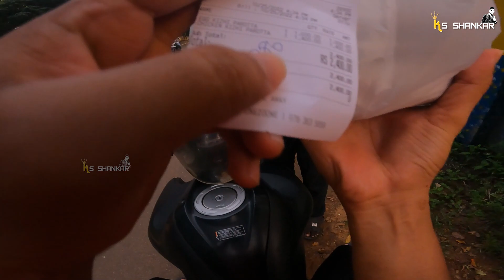விலை 😲 | யாழில் சுடச்சுட சுவையான கிழி பரோட்டா 😋 | Chicken Kizhi Parotta | Darbar Grill | Sri Lanka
*Darbar Grill :
Address - 180 Ramanathan Rd, Jaffna